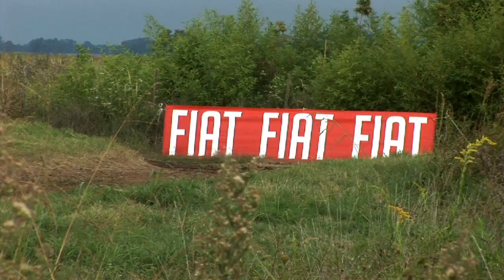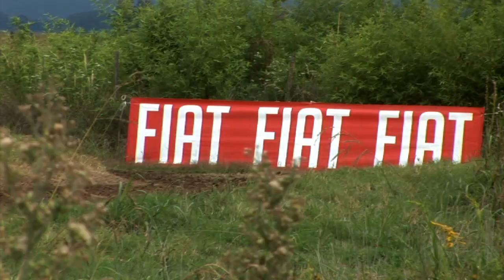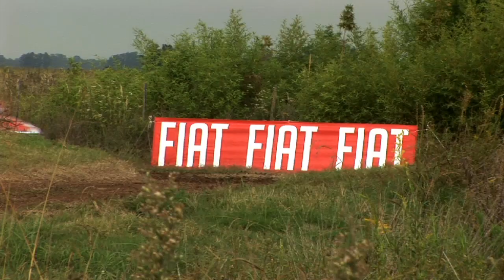RALLY SAN ANTONIO DE ARECO - Domingo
Marchetto logra su primera victoria en el Rally de Areco, Capitán Sarmiento y Baradero

En una accidenta prueba que debió cancelarse por las intensas lluvias caídas durante todo el fin de semana, Juan Marchetto (VRS Mitsubishi) se erigió como ganador del Rally de Areco, Capitán Sarmiento y Baradero, fecha inaugural del Rally Argentino, para lograr su primera victoria en su campaña deportiva.

El segundo día de carrera arrancó con un golpe de escena importante puesto que casi sin proponérselo Marchetto se convirtió en el nuevo líder de la competencia favorecido por el abandono de Luciano Bernardi (Tango Mitsubishi) y el retraso de Alejandro Levy (VRS Mitsubishi).

Bernardi, quien fuera dueño de la clasificación hasta largarse la PE9 quedó detenido en el tramo con el capot de su vehículo abierto, en tanto que Levy, su escolta, perdió más de dos minutos tras haber sufrido una salida de pista.

Pero Marchetto siguió corriendo con suerte. El piloto VRS alcanzó a completar el tramo con piso seco, antes de que el agua comenzara a inundar el sector. Así terminó aventajando por más de 30s a los VW Gol Trend de Gabriel Pozzo y Miguel Baldoni, diferencia que finalmente prevalecería en la clasificación final.

"Estoy muy contento por esta victoria, no lo puedo creer porque se nos dio todo. La verdad salió una carrera redonda para nosotros. Fue un fin de semana muy complicado, en el que corrimos al límite y en situaciones muy adversas, pero tuvimos la suerte de que no nos haya pasado nada. Cualquier cosa podía suceder. Ahora veré si el equipo puede llegar a Villa Dolores con el Ford Fiesta, sino seguiré con el Mitsubishi" sintetizó el ganador.

El papel protagónico de la lluvia fue en aumento, y eso motivó a las autoridades deportivas a intervenir la prueba al igual que ayer. En primer turno se cancelaron las pasadas a las PE10 y PE11, obligando a los pilotos a enlazar hacia el Parque de Asistencia. Allí, y luego de dos horas de deliberación, mientras los autos de seguridad informaban sobre el estado de la ruta, se tomó la determinación de no seguir corriendo.

Producto de la cancelación y la imposibilidad de completar el kilometraje suficiente de acuerdo al reglamento, la segunda etapa y la clasificación final otorgaron al igual que el día de ayer la mitad de los puntos.

Igual situación que la división vivió la Clase 3 Light, que consagró ganador al cordobés José Cantón (ProRally Mitsubishi), quien superó a Agustín Elvira (Tango Mitsubishi) y a Nicolás Díaz (VRS Mitsubishi). Por su parte, en la Clase 9 el vencedor resultó el piloto de Pergamino Pedro Fiorio por sobre Fabio Grinovero y Juan Rochaix, los tres con Ford Ka.

La próxima competencia será el Rally de Villa Dolores, que se disputará del 22 al 24 de abril en la provincia de Córdoba.